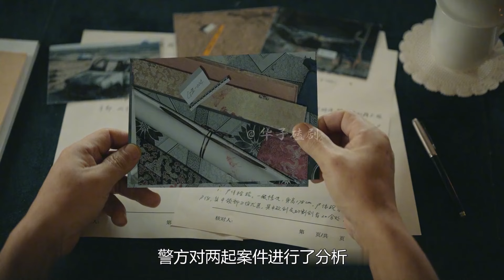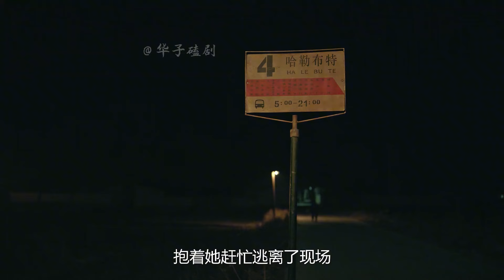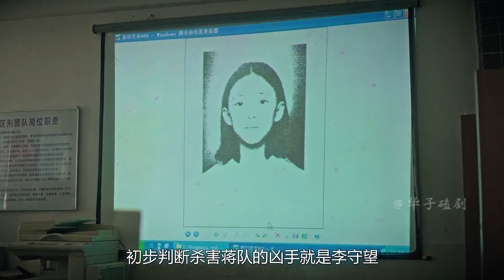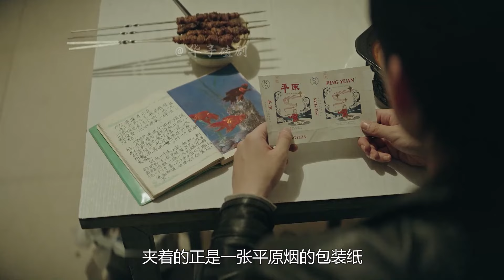夫妻結婚當天遇害，被一刀割喉拋尸婚房，煙頭成破案關鍵，犯罪片